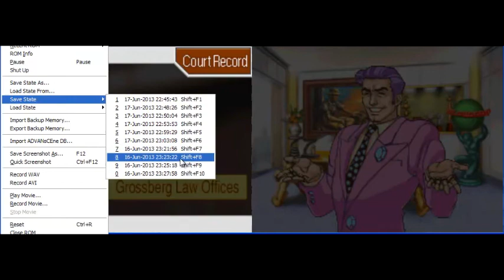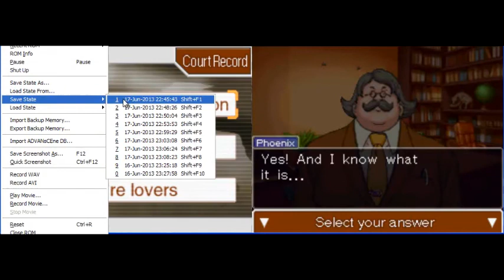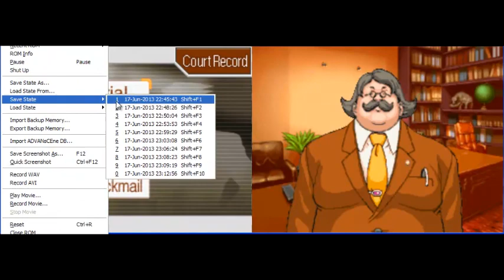Phoenix Wright [Ace Attorney] # 2-8 : คู่เกย์